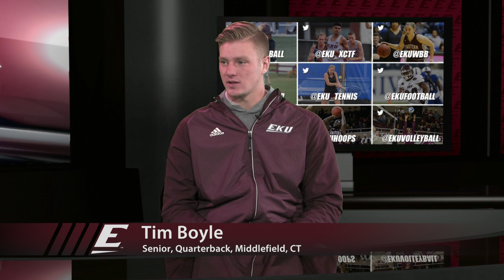Inside EKUSports: Season 2 Episode 10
Inside EKUSports has great interviews with three outstanding student-athletes.  Check out the recap of EKU's road win at Murray State with head coach Mark Elder and a preview of this week's big game at Eastern Illinois.  Also, senior quarterback Tim Boyle talks about his season and plans after college.  Senior Emmi Carroll discusses the soccer team's success and upcoming match in the OVC Tournament semifinals.  Lastly, junior Nick Mayo talks EKU basketball and shares some video of his summer vacation with his teammates in his home state of Maine.